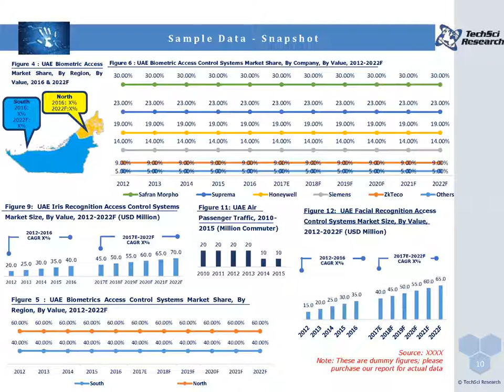UAE Biometrics Access Control Systems Market Forecast-TechSci Research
In This Video Covers UAE Biometric Access Control Systems Market By Type (Fingerprint Recognition, Iris Recognition and Others), By End Use Sector (Government, Industrial, Consumer Electronics and Others), Competition Forecast and Opportunities, 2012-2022. The UAE biometric access control systems market stood at $ 174.56 million in 2016, and is forecast to exhibit a CAGR of 5.88% to reach $ 248.72 million by the end of 2022.